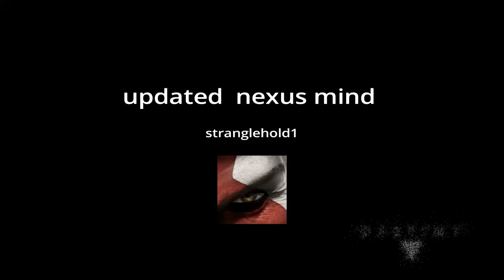Destiny strike nexus mind updated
Destiny strike the nexus mind updated for the rise of iron dlc, With the final update just a round the corner how many guardians are making that final push to hit light level 400 in time for the update?